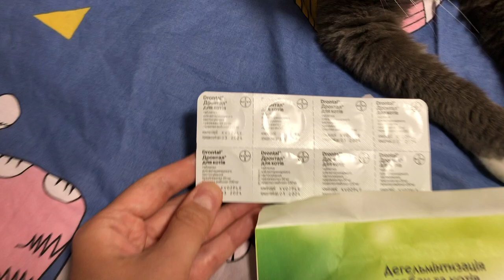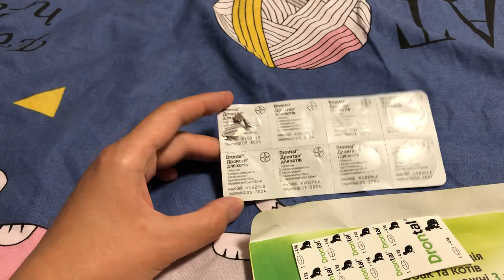Дронтал (Drontal) для котов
Дронтал - антигельминтик, признанный в мире: Дронтал для кошек зарегистрирован в 70 странах мира. Дронтал защищает против всех видов гельминтов желудочно-кишечного тракта, которые чаще всего встречаются в Украине и Европе. Защищает против желудочно-кишечных паразитов, опасных и для животных, и для людей.